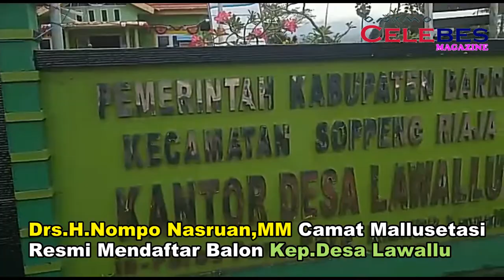Mengejutkan, Seorang Camat Resmi Mencalonkan Diri Balon Kepala Desa